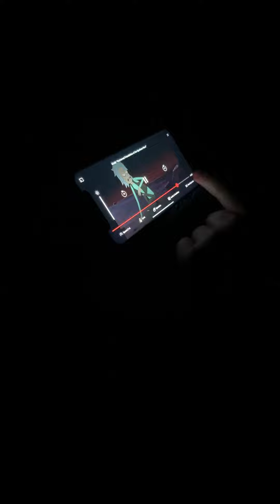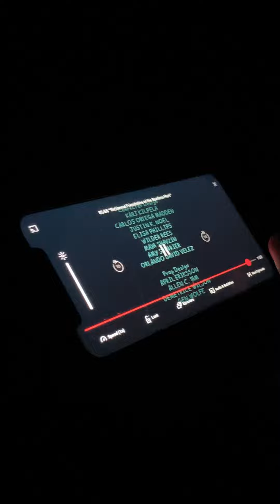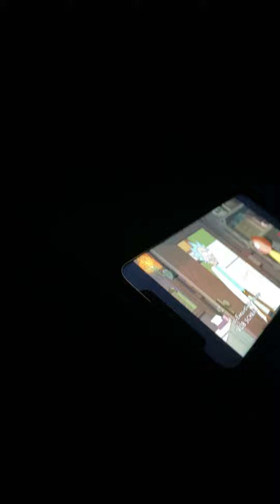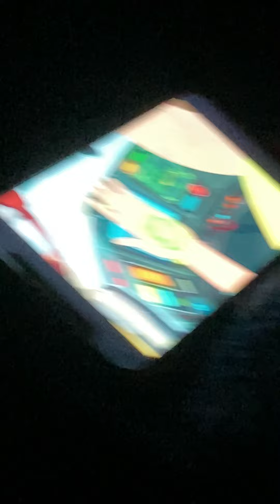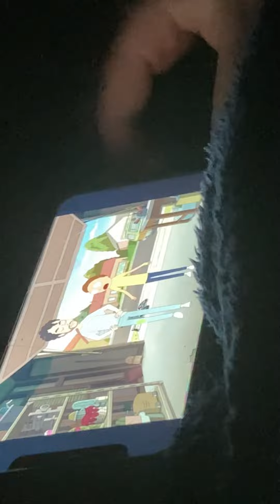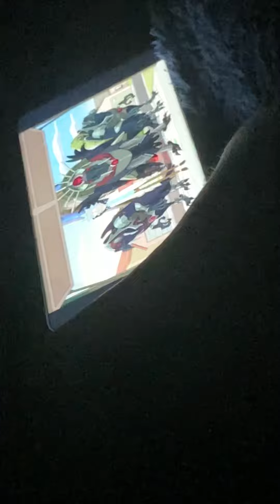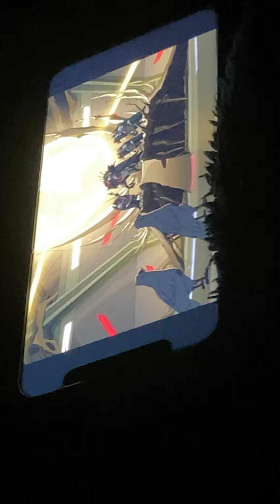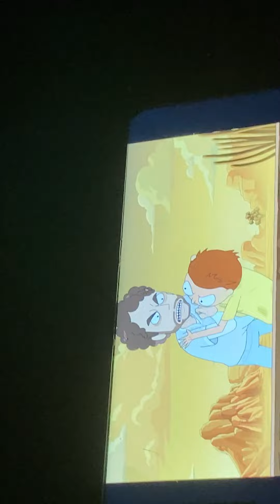Rick land Morty